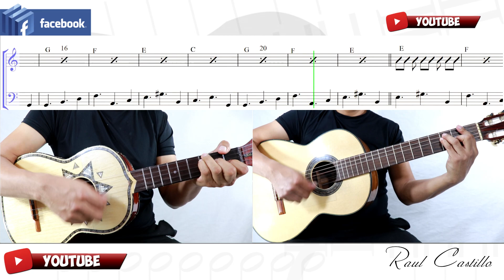OJITOS TRAIDORES || VIHUELA || GUITARRA ||JAVIER SOLIS